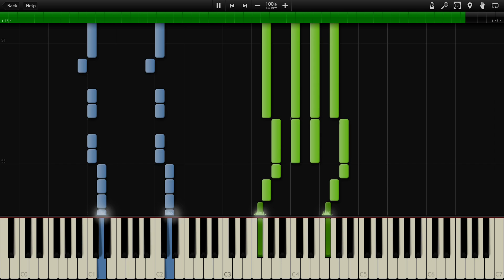Darling in the FranXX ED3 (EP8-12) - Beautiful World [Piano tutorial + SHEETS] // Synthesia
Difficulty: Proficient
I hope you enjoy the piano cover of Beautiful World the 3rd Ending theme from the 8th to the 12th episode of ダーリン・イン・ザ・フランキス (Darling in the FranXX) by XX:me (Kiss Me; キス・ミー) [Zero Two (Haruka Tomatsu), Ichigo (Kana Ichinose), Miku (Nanami Yamashita), Kokoro (Saori Hayami), Ikuno (Shizuka Ishigami)]
I'm back !!
with another Darling in the franXX video, this time it's the 3rd ED :D
I like this one more than the previous one, although ED2 was pretty good too but somehow it doesn't fit the anime, or at least that's how I see it
Anyway, about this arrangement, I tried to be a bit creative with it, it was a bit hard for me cause the rythm was the same throughout the whole piece but I included Torikago and converted the 2nd part of the chorus into scales, I hope you like it ! :)